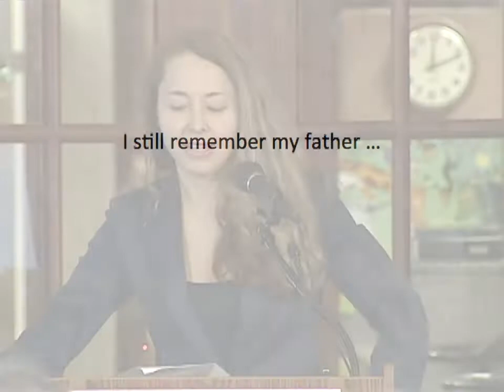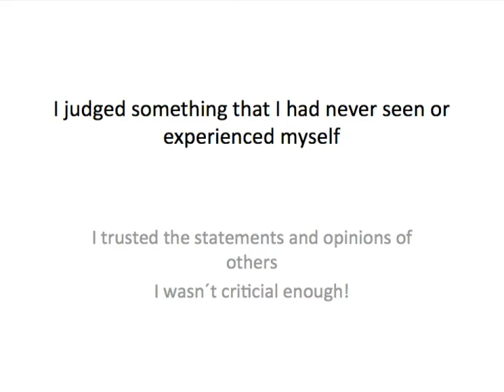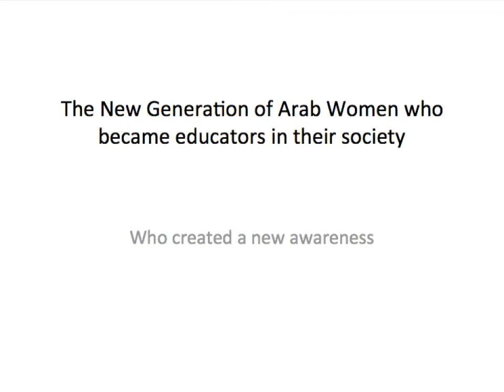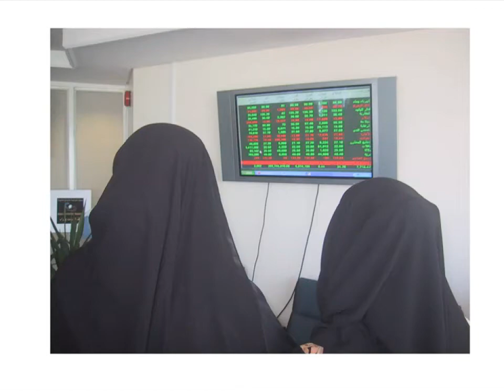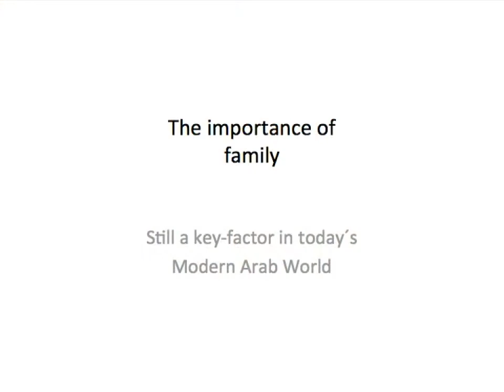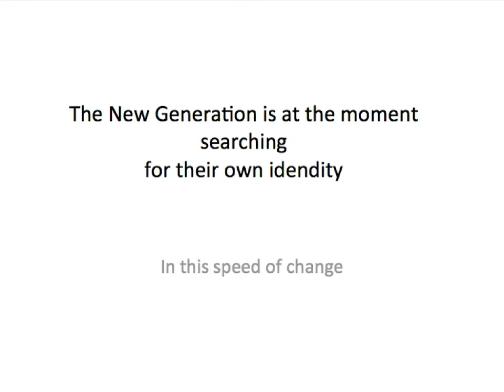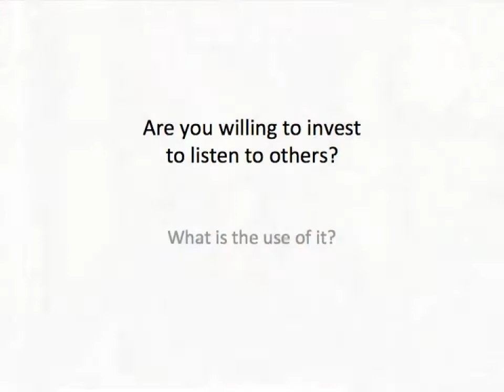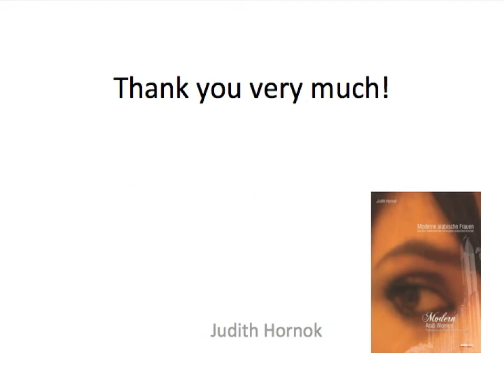The New Generation of Modern Arab Women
Judith Hornok describes a new image of the Arab world, the modern generation of Arab women.